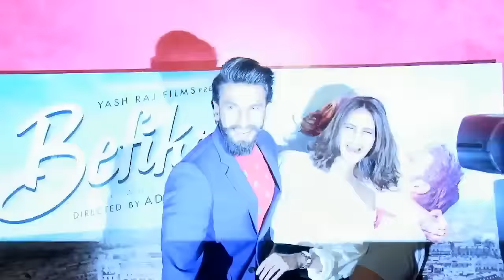SRK's EPIC reaction on Ranveer's underwear act in Befikre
Superstar Shahrukh Khan recently reacted over Ranveer Singh's underwear act in his upcoming film “Befikre” and said that if Ranveer's underwear was not the padded one, he (Shah Rukh Khan) is a fan.